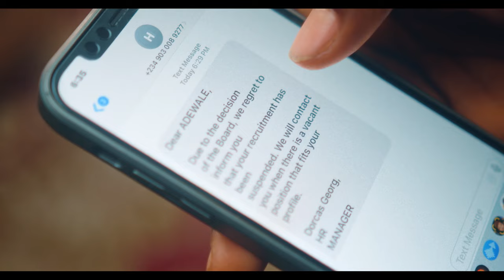At All Cost - trailer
At All Cost  Premieres here 12th November.